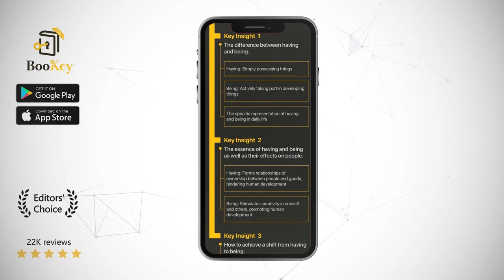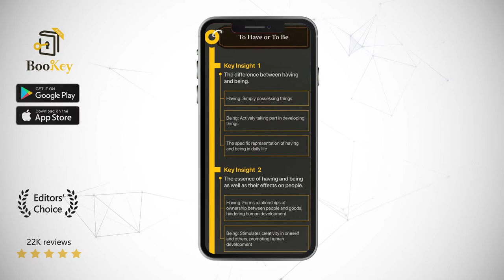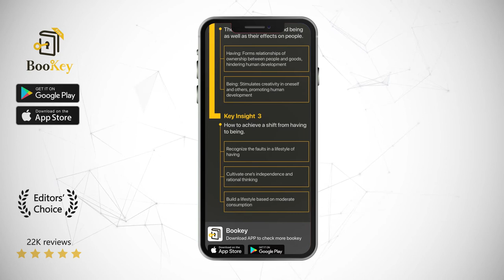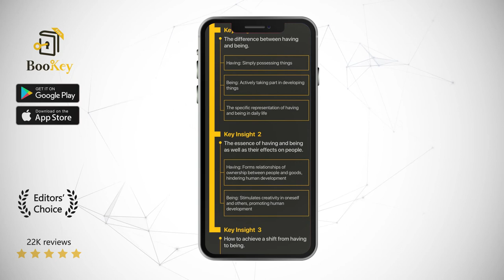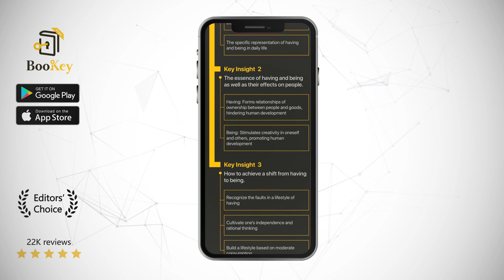To Have or to Be Book Summary By Erich Fromm How do we choose our lifestyle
Having and being are two very different ways of life. In the having way of life, people always need to possess external goods to prove that their existence has meaning. The being way of life encourages that one takes an active role in developing things and oneself in a way that makes life more meaningful. What's the difference between these two lifestyles? How do societies based on each of these two lifestyles differ? Which should we choose?

Erich Fromm was a famous German-American psychologist, sociologist and philosopher of the 20th century who earned his doctorate degree in psychology from Heidelberg University. His major publications include Escape from Freedom, The Art of Loving, Marx's Concept of Man, The Anatomy of Human Destructiveness, and Man for Himself: An Inquiry Into the Psychology of Ethics. Fromm skillfully applied psychoanalytic psychological methods to the analysis of human social behavior and is regarded as the founder of “political psychology.”